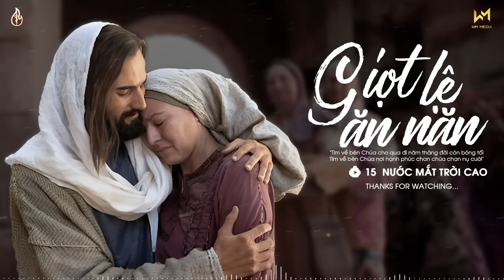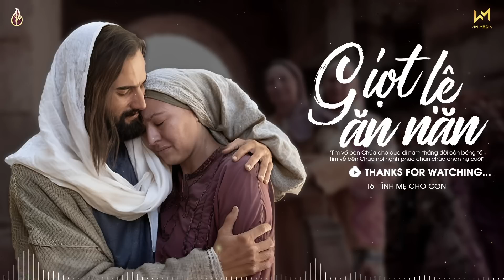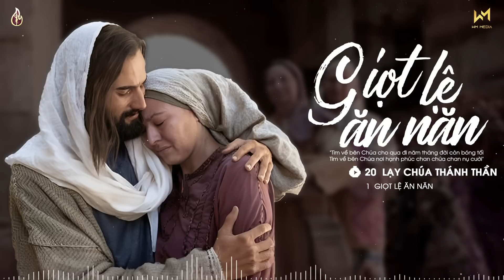Nhạc Thánh Ca Công Giáo Hay Nhất 2023 - Giọt Lệ Ăn Năn - Thánh Ca Nghe Để Trở Về Bên Chúa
TRACKLIST:
[00:00:00]  1  Giọt Lệ Ăn Năn (Sáng tác- Giang Ân) - Đức Chương - Sr. Mai Vân .FMSR - Sr Lê Hà .FMSR
[00:04:29]  2  Cảm Mến Ân Tình (Sáng tác- Sr. M. Tigon) - Diệu Hiền ft. Ngọc Quy
[00:09:01]  3  Dấu Chứng Tình Yêu (Sáng tác- Hoàng Diệp) - Sr Xoan Nguyễn SDC
[00:13:38]  4  Ánh Mắt (Sáng tác - Sr Teresa) - Minh Nguyệt
[00:17:51]  5  Tình Chúa (Sáng tác - Đỗ Thi Thức) - Kiều Oanh Nguyễn
[00:25:19]  6  Tìm Về Bên Chúa (Sáng tác - Jerome ) - Đặng Đình Quynh
[00:29:52]  7  Bài Ca Tạ Ơn (Sáng tác- Sr Clara Chu Linh OP) - Ca Đoàn Cecilia
[00:37:43]  8  Trả Lại Cho Con (Sáng tác- Br Micaen Trương Thanh Tú) - Kiều Oanh Nguyễn
[00:44:59]  9  Chúa Đau Cùng Con (Sáng tác Sr. Quỳnh Thoại) - Minh Nguyệt
[00:50:52]  10  Cho Con Tình Yêu (Sáng tác- Sr. Têrêsa) - Quốc Cường
[00:55:13]  11  Nguyện Cầu Chúa Xót Thương (Sáng tác- Jerome) - Mai Vang, Đức Duy, Thanh Tài
[01:00:39]  12  Mãi Thuộc Về Chúa (Sáng tác- Sr. Têrêxa) - Thảo Vũ
[01:06:23]  13  Đường Đến Tình Yêu (Sáng tác- Sr. Têrêsa) - Lý Hoàng Kim
[01:11:41]  14  Hương Dâng Ân Tình (Sáng tác Sr Clara Chu Linh OP) - Kiều Bích Hiền
[01:17:29]  15  Nước Mắt Trời Cao (Sáng tác - Sr. M. Tigon) - Tuyết Mai
[01:26:24]  16  Tình Mẹ Cho Con (Sáng tác- Dương Nhân) - Đoàn Minh Tài
[01:31:03]  17  Xin Giữ Mãi Tình Yêu Của Chúa (Sáng tác- Nguyễn Nhung) - Công Hiếu và Ca Đoàn Sao Mai
[01:36:35]  18  Bước Theo Mẹ (Sáng tác - Hồ Hoàng Diệp) - Hoàng Diệp
[01:42:28]  19  Chúa Đau Cùng Con (Sáng tác - Sr Quỳnh Thoại) - Minh Nguyệt
[01:48:21]  20  Lạy Chúa Thánh Thần (Sáng tác- Sr. Têrêxa) - Bé Anh Khôi